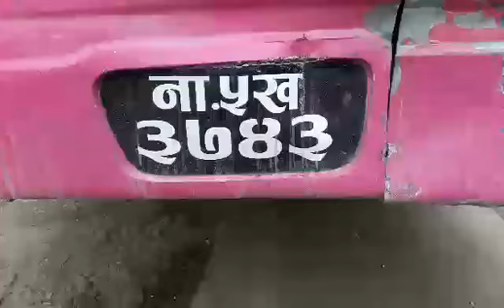DANGER Accident in Puri Chitwan 2073 Bhadra 25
VIDEO RAJENDRA ACHARY